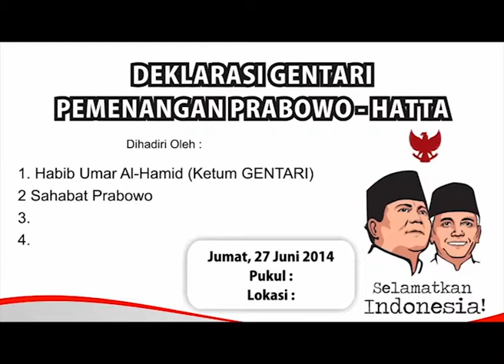Gentari : Idrus Marham Deklarasi Gentari Untuk Prabowo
GENTARI (  Generasi Cinta Negri )
Deklarasi Gentari Untuk Prabowo 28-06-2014
Di hadiri oleh :
Habib Umar Mohd Al Hamid ( Ketum Gentari )
Egy Sudjana ( Pengacara & Politisi )
Idrus Markham ( Politisi Golkar )
Faizal Assegaf ( Aktivis Progres 98 )
Para Habib
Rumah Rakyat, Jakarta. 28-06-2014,